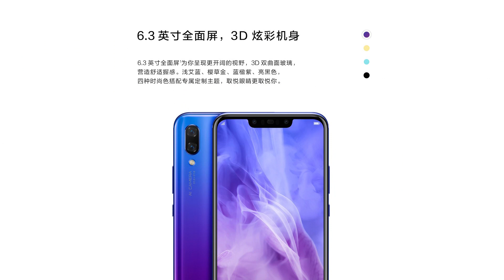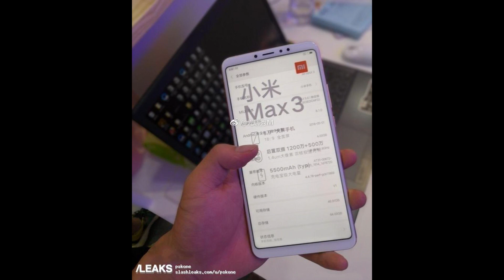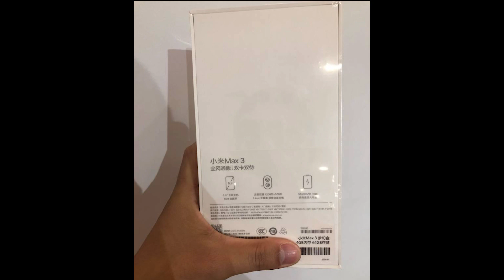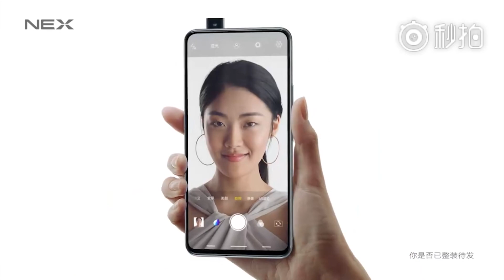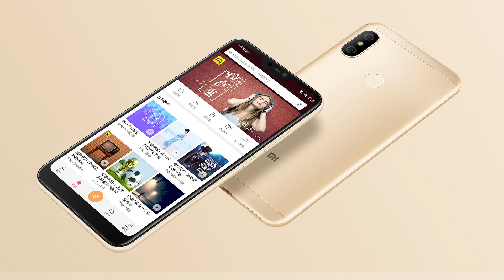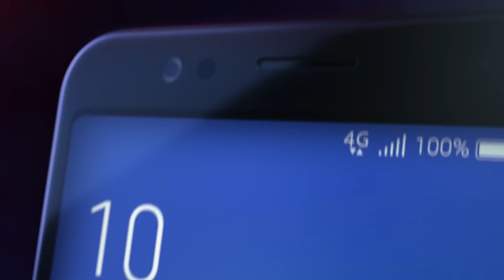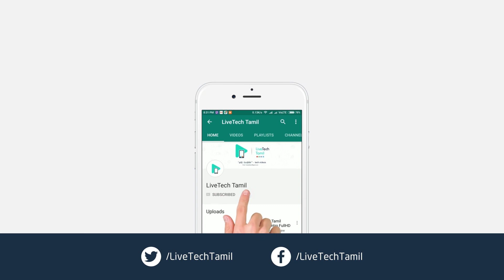Top ( சிறந்த) 10 Upcoming Smartphones | LiveTech Tamil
Welcome to LiveTech Tamil, Thanks for visiting our channel, In this video we are going to tell the best upcoming smartphones that are going to be released in July 2018.

Hope it's helpful to everyone watching this video. If you have any doubts ask here in the comments section. We will try to reply you asap.

If you liked our video please give Thumbs up & Share! Comments are welcome too. :)

Image and Video Credits:

mi.com
honor.cn

Background Music